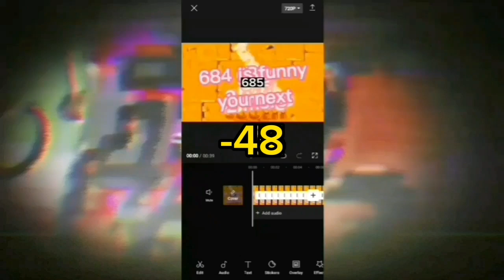round -1 vs myself